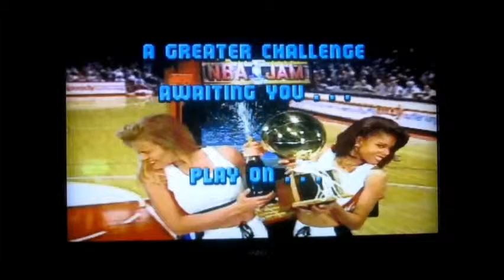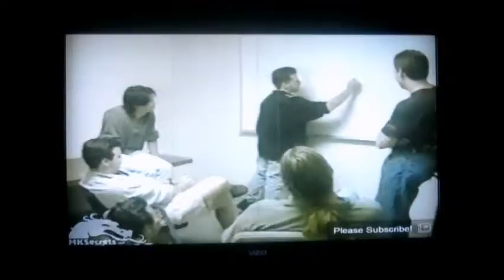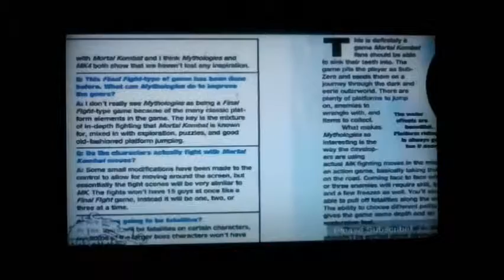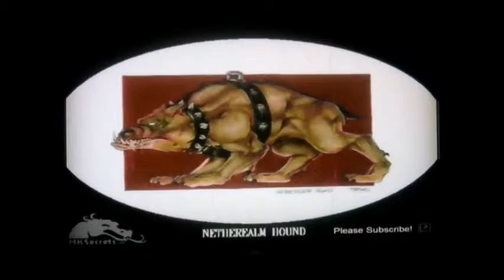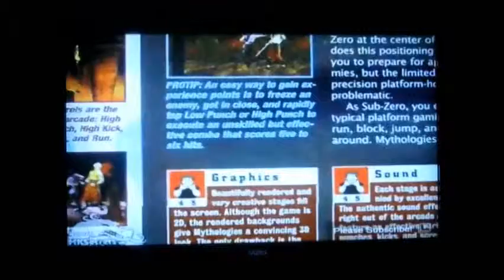NBA JAM - Tournament Edition - Bulls Edition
My favorite of NBA JAM!